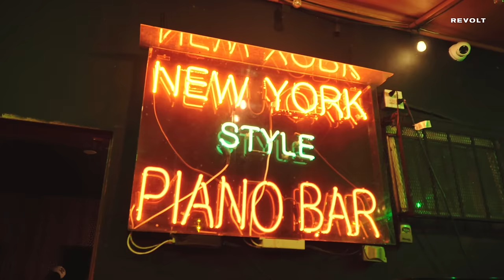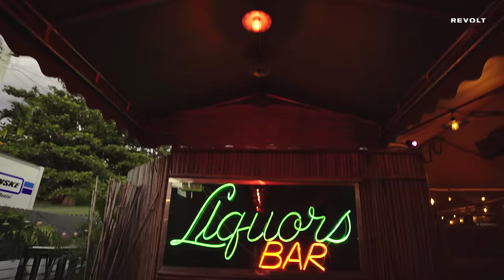David Weeks Talks Growing Up in Queens, Building His Brand & More | No Sleeping In The Trophy Room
On this episode of NoSleepingInTheTrophyRoom, we have an insightful conversation with fashion designer, philanthropist and entrepreneur DavidWeeks. We discuss his journey growing up in Queens, building his million dollar clothing brand EmbellishNYC in his early 20s, the importance of showing appreciation to creative geniuses, and his mission to connect different worlds and give flowers to inspire others.